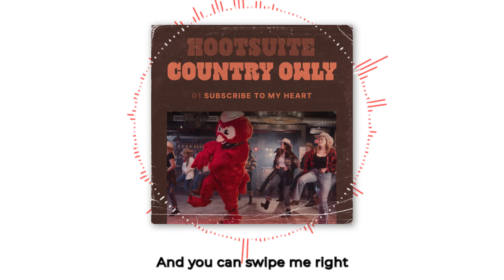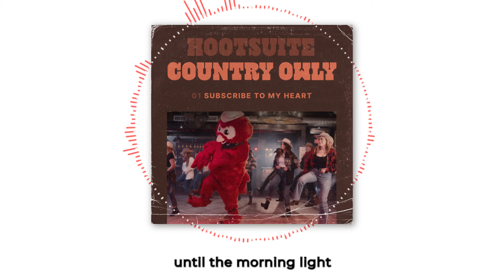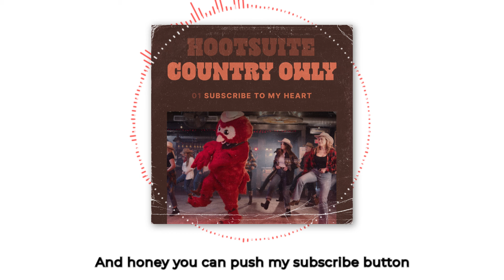Country Owly - 01 Subscribe To My Heart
Vocals & Recording - Tanner Olsen Band
Lyrics - Curtis Foreman
Music Production - MANYUKO